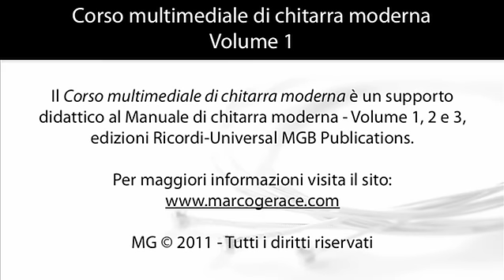Corso di chitarra - 1.2.2a - I box della scala pentatonica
Corso multimediale di chitarra moderna - Volume  1 di Marco Gerace.

Parte seconda: Scale

Capitolo 1: Scale pentatoniche

Lezione 2: I box della scala pentatonica

Obiettivo: eseguire la scala pentatonica sull'intera estensione del manico

Il Corso multimediale di chitarra moderna è un supporto didattico al Manuale di chitarra moderna - Volume 1, 2 e 3, edizioni Ricordi-Universal MGB Publications.

I video pubblicati su questo canale youtube non sono inclusi nel Manuale di chitarra moderna e costituiscono un supporto aggiuntivo da me realizzato a completamento del manuale cartaceo.